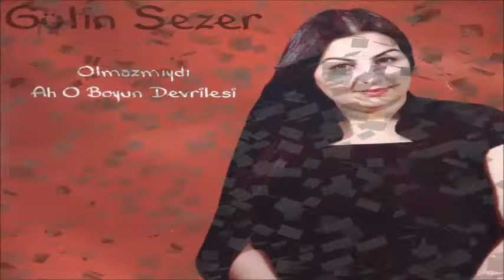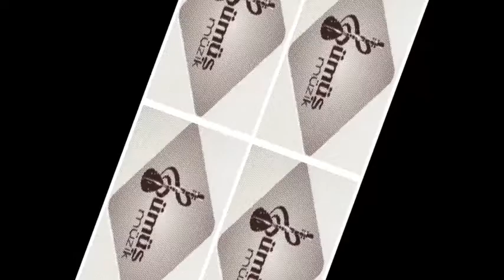Gülin SEZER - Dİvriğe Yaz Gelmiş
GÜMÜŞ MÜZİK
Gülin SEZER 2016